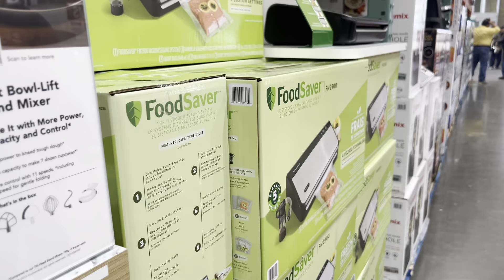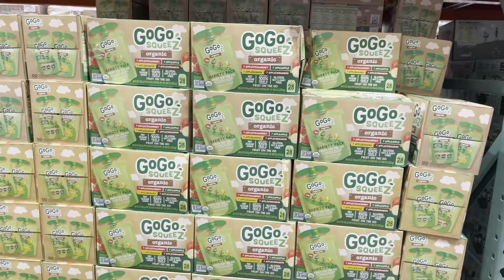COSTCO RUN AND HAUL / FAMILY OF 6 / WHAT WE SPEND AT COSTCO / 2023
billiejoebeauty

CREDIT